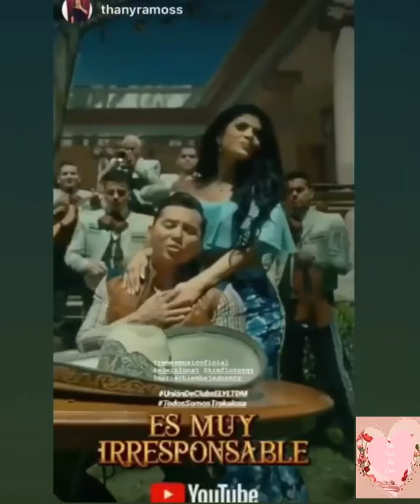Kimberly flores Damián se puso el calcetín Roto